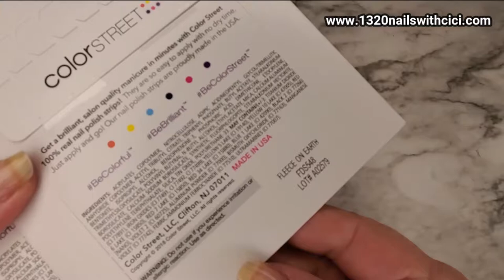Color Street - Christmas A-Lister & Fleece on Earth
Hi! My name is Cici Eberle and I'm a Team Leader with Color Street. Don't know what Color Street is? Well you should!

These amazing 100% real nail polish strips are 95% dry 5% wet. If you enjoy doing your nails these will change your life! They are super easy to apply...no heat or special tools, last 10 days AND come right off with regular nail polish remover. It just doesn't get any easier!

I love sharing this product so much and I love helping other women start their own business just like I did!